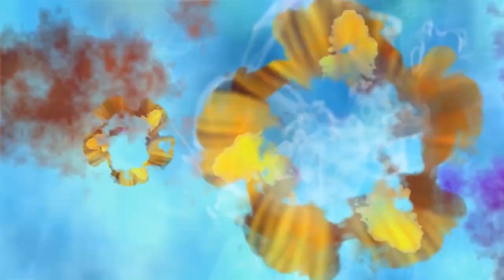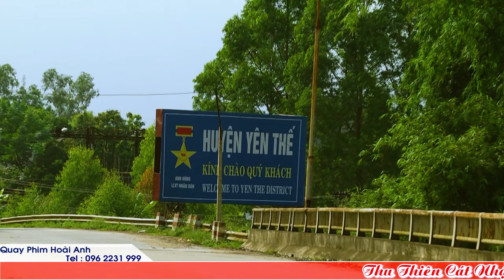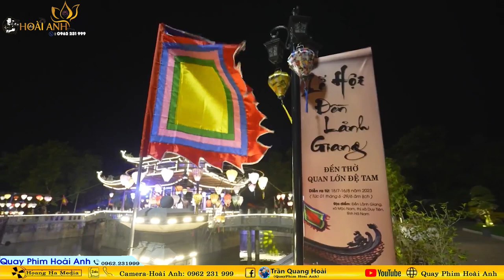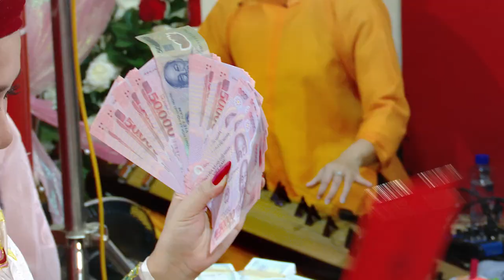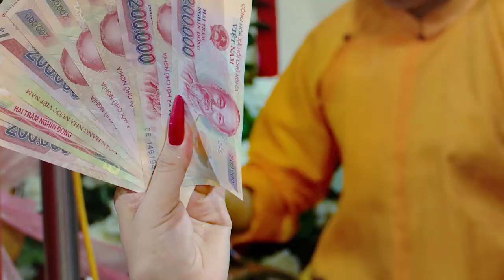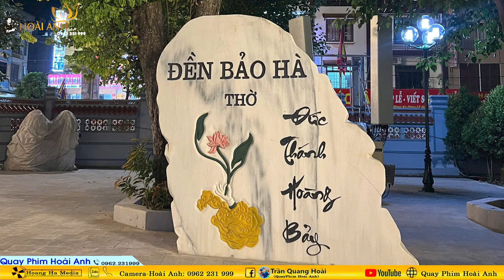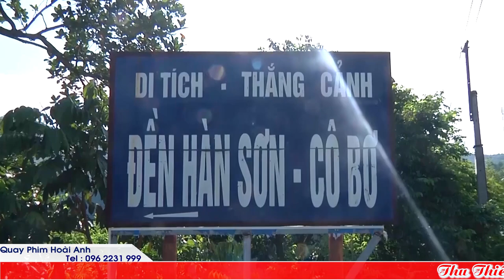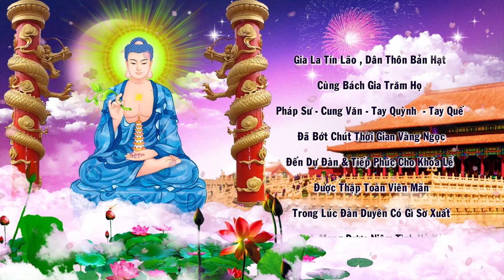Mộc Ân Thanh Đồng Phùng Ánh Hồng Loan Giá Phụng Hành Tạ Mãn Nhất Thập Nhị Tại Phủ Tây Hồ Năm 2024